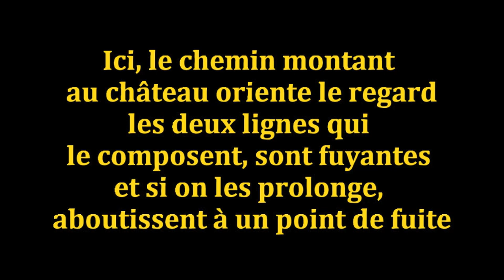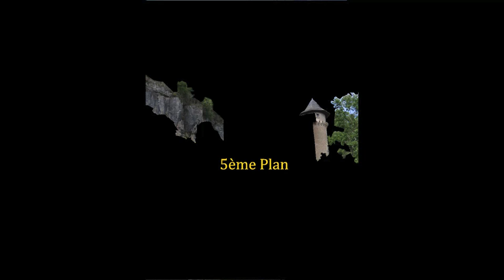Tuto paysage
Analyser et comprendre les différents plans d'un paysage.

Cette vidéo est présentée par l’École des Beaux-Arts - Ville d'Auxerre, réalisation Mathilde Patout

Musique Titre: Long Time Expected
Auteur: Zweeback